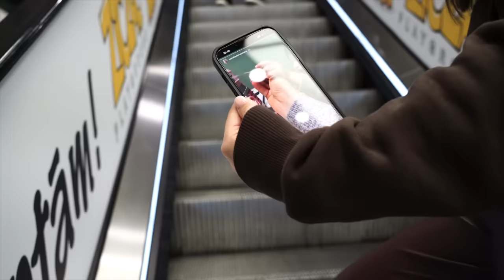O ZI CU NOI - Târgul de Crăciun și un nou telefon